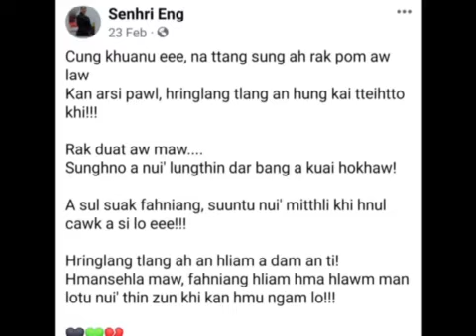🎧 NUN'NAK HRANG THIHNAK 🎵 SALAI RUATTE (Official MTV )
NUN'NAK HRANG THIHNAK

singer - SALAI RUATTE
composer - ThlifimTifimSHP
video edit Mai Thiamz